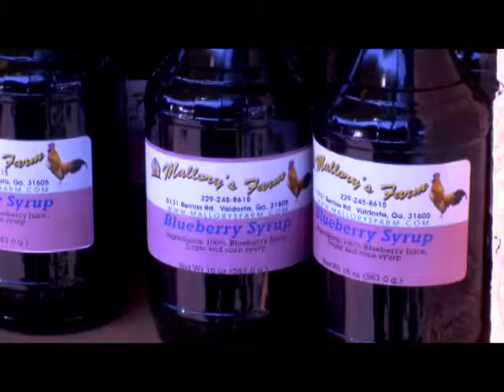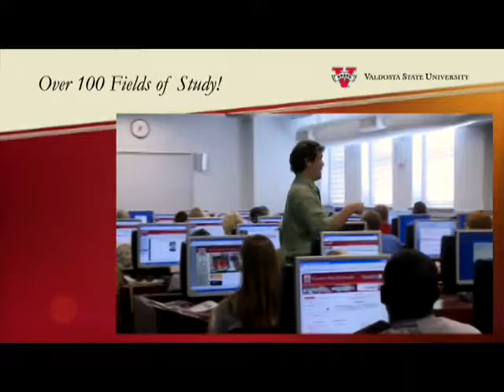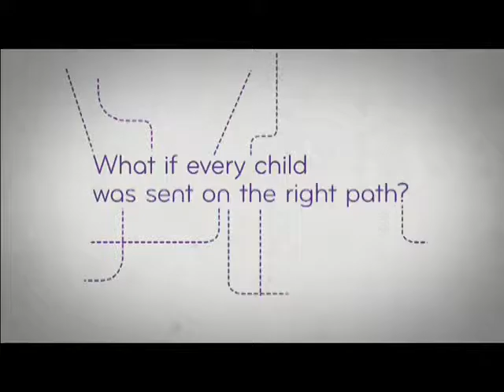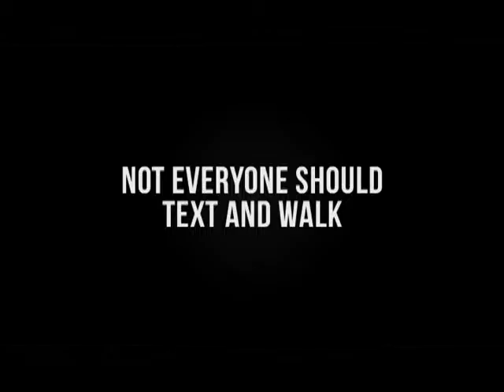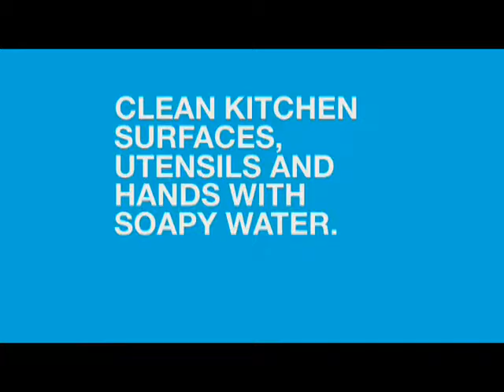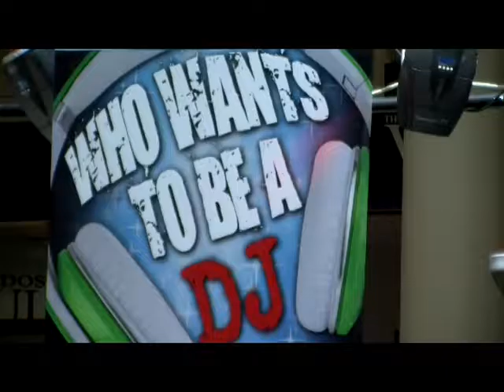News Valdosta 5-19-14